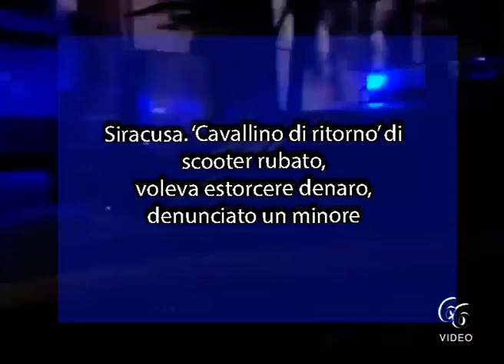Siracusa ‘Cavallino di ritorno’ di scooter rubato, voleva estorcere denaro, denunciato un minore